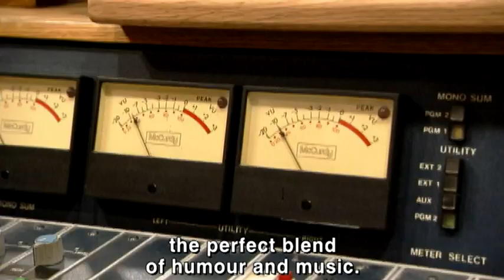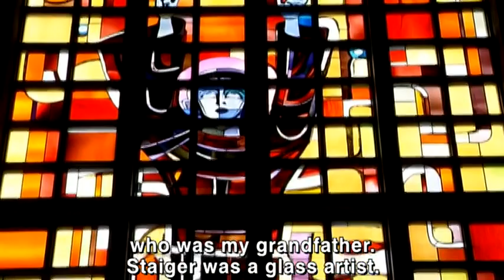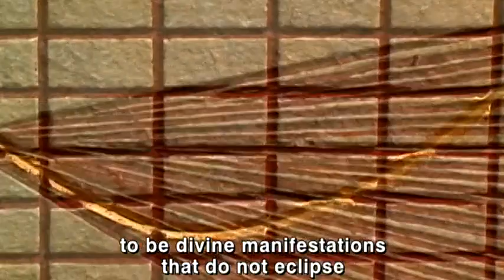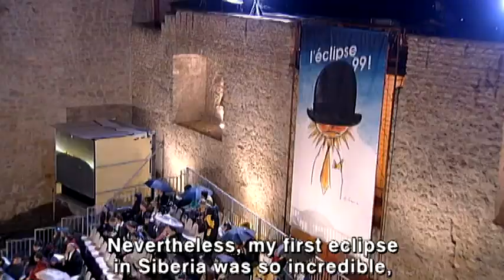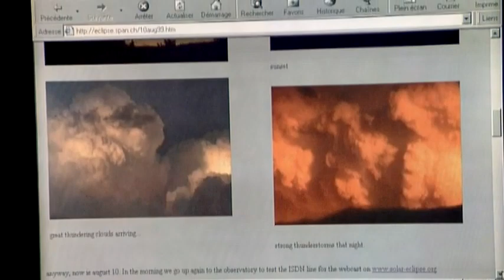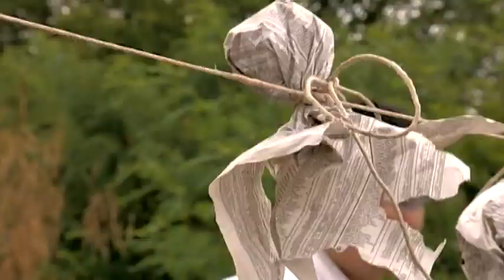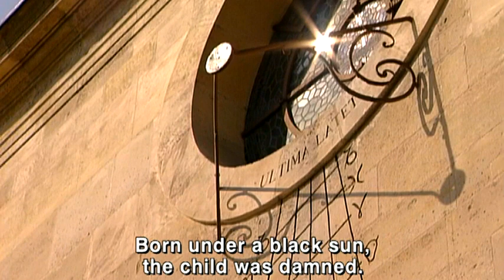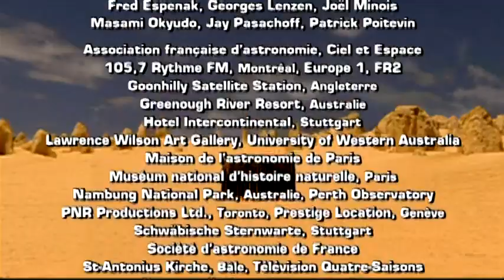Shadow Chasers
This feature-length documentary is a portrait of eclipse chasers, people for whom solar eclipses - among nature's more spectacular phenomena – are a veritable obsession. The film follows 4 of them as they travel incredible distances to witness the last total eclipse of the millennium as it sweeps eastward across Europe to India. At various points along the way enthusiasts Alain Cirou in France, Paul Houde in Austria, Olivier Staiger in Germany and Debasis Sarkar in India offer their impressions of the historic event.